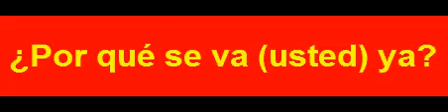S 01701 لماذا أنت ذاهب الآن؟